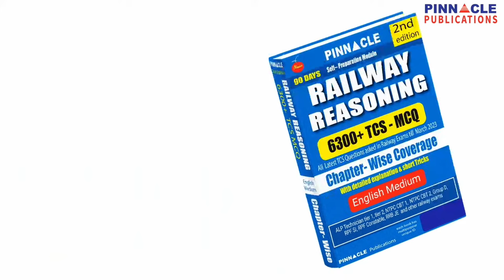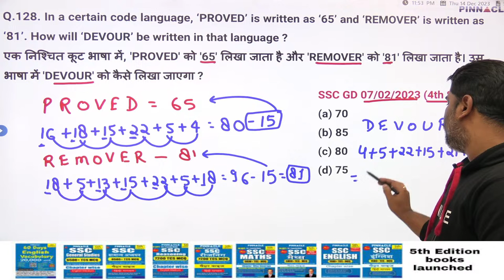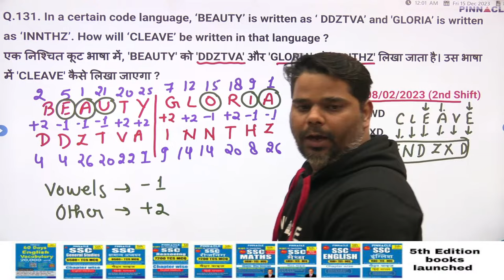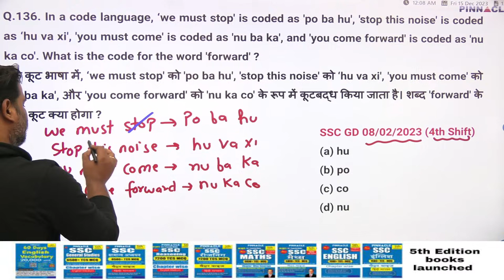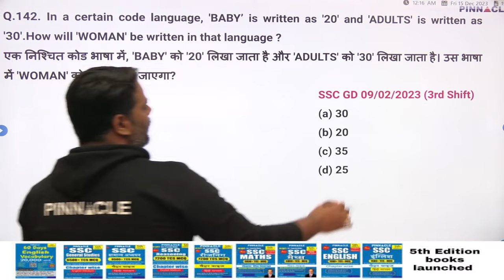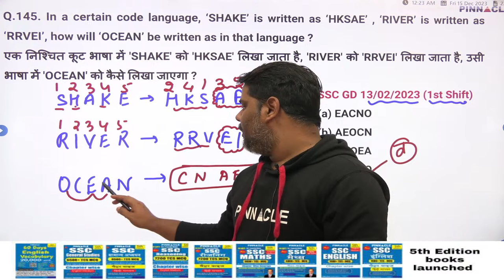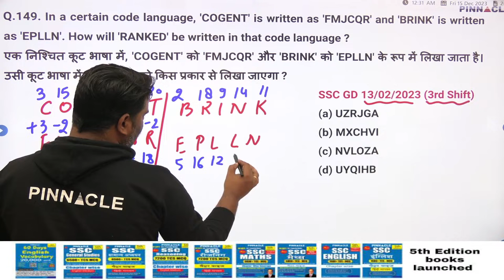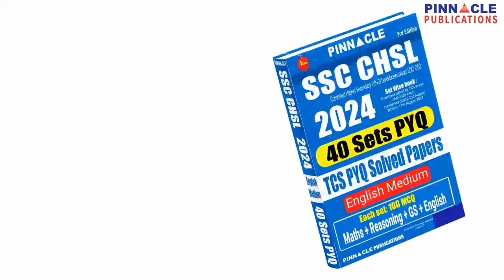SSC GD Constable 6000 2nd Edition Book & Video Course TCS New Pattern Ques. Useful for all SSC Exams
SSC Reasoning 7200 TCS MCQ Chapter Wise With Detailed Explanation 5th Edition Book English Medium → Amazon
SSC Reasoning 7200 TCS MCQ Chapter Wise With Detailed Explanation 5th Edition Book Hindi Medium → Amazon
SSC Reasoning 7200 TCS MCQ 5th Edition Chapter Wise With Detailed Explanation 5th Edition Book Video Course

SSC GD Constable 2024 Chapter wise 6000 TCS MCQ 2nd Edition Book English medium → Amazon , Flipkart
SSC GD Constable 2024 Chapter wise 6000 TCS MCQ 2nd Edition Book Hindi medium → Amazon , Flipkart
SSC GD Constable 2024 Chapter wise 6000 TCS MCQ 2nd Edition Book Video Course

SSC GD Constable 2024 76 sets PYQ TCS Solved Papers 2nd Edition English medium → Amazon , Flipkart
SSC GD Constable 2024 76 sets PYQ TCS Solved Papers 2nd Edition Hindi medium → Amazon , Flipkart

SSC MTS 2024 : 2430 TCS MCQ Chapter Wise English Medium → Amazon , Flipkart
SSC MTS 2024 : 2430 TCS MCQ Chapter Wise Hindi Medium → Amazon , Flipkart

SSC MTS 2024 27 Sets PYQ: TCS PYQ Solved Papers English Medium→ Amazon , Flipkart
SSC MTS 2024 27 Sets PYQ: TCS PYQ Solved Papers Hindi Medium → Amazon , Flipkart

SSC CHSL 2024 : 4000 TCS MCQ Chapter Wise English Medium → Amazon , Flipkart
SSC CHSL 2024 : 4000 TCS MCQ Chapter Wise Hindi Medium → Amazon , Flipkart

SSC CHSL (10+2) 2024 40 Sets : TCS PYQ Solved Papers English Medium → Amazon , Flipkart
SSC CHSL (10+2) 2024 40 Sets : TCS PYQ Solved Papers Hindi Medium → Amazon , Flipkart

SSC CGL 2024: 3900 TCS MCQ chapter wise english medium exam conducted during 14th July - 27th July 2023 → Amazon , Flipkart
SSC CGL 2024: 3900 TCS MCQ chapter wise Hindi medium exam conducted during 14th July - 27th July 2023→ Amazon , Flipkart

SSC CGL 2024: 39 sets solved papers english medium exam conducted during 14th July - 27th July 2023 → Amazon , Flipkart
SSC CGL 2024: 39 sets solved papers Hindi medium exam conducted during 14th July - 27th July 2023 → Amazon , Flipkart

SSC Reasoning 100 TCS Shifts 4th Edition Book English Medium→ Amazon
SSC Reasoning 100 TCS Shifts 4th Edition Book Hindi Medium→ Amazon

Railway Reasoning 6300 TCS MCQ chapter-wise Book english medium→ Amazon
Railway Reasoning 6300 TCS MCQ chapter-wise Book hindi medium→ Amazon

Delhi Police Constable Reasoning 4000 TCS MCQ Chapter Wise Book English Medium → Amazon
Delhi Police Constable Reasoning 4000 TCS MCQ Chapter Wise Book Hindi Medium → Amazon
Delhi Police constable Reasoning 4000 TCS MCQ Chapter wise book video course

SSC Reasoning 7200 4th Edition Book English Medium → Amazon
SSC Reasoning 7200 4th Edition Book Hindi Medium → Amazon

UP Police Constable Reasoning Chapter Wise Book English Medium → Amazon
UP Police Constable Reasoning Chapter Wise Book Hindi Medium → Amazon